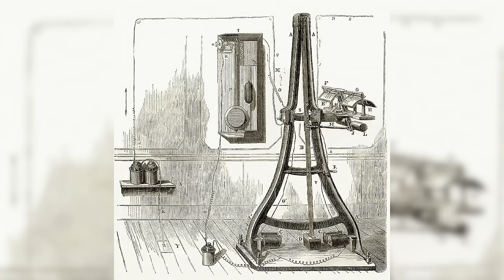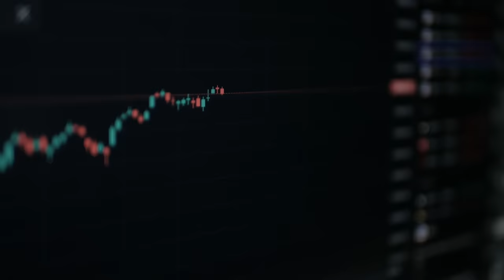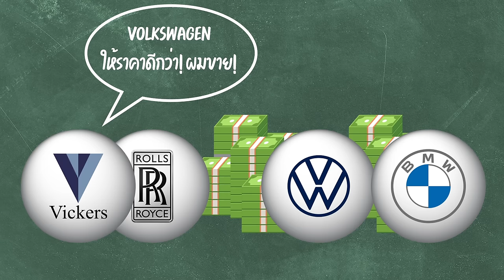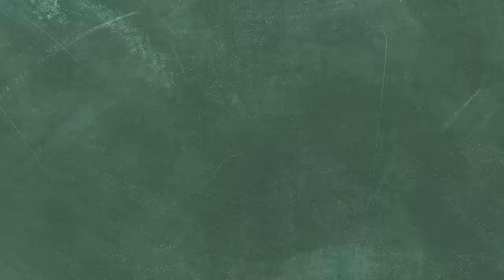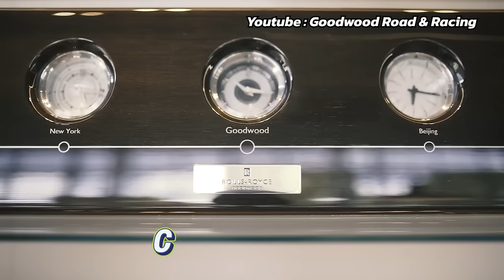ย้อนประวัติศาสตร์ ROLLS-ROYCE! ทำไมถึงแพง?! มาดู!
00:00 - อารัมภบท
00:26 - เปิดคลิป
00:45 - จุดเริ่มต้นของ Rolls-Royce
02:52 - กำเนิดรถ Rolls-Royce Silver Ghost
03:51 - วิกฤติวันอังคารทมิฬ และกำเนิด Phantom
05:16 - จากรถยนต์ สู่เครื่องบิน
05:54 - จุดเปลี่ยนครั้งใหญ่
08:24 - “The Spirit of Ecstasy” กับเรื่องราวความรักที่ไม่สมหวัง
09:18 - ทีเด็ดความแพง!!